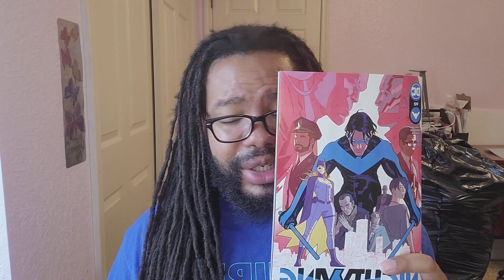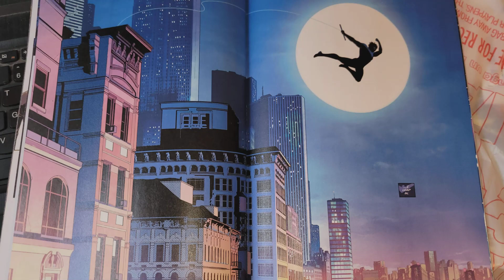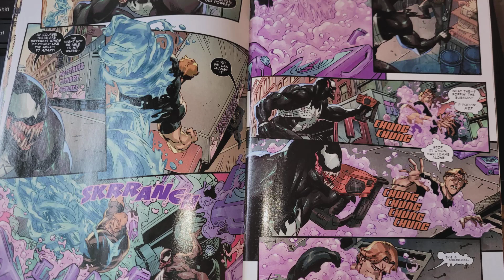Comic Haul Thursday Episode 3